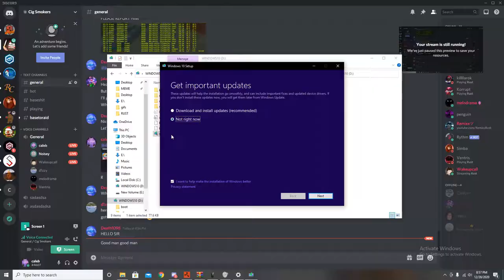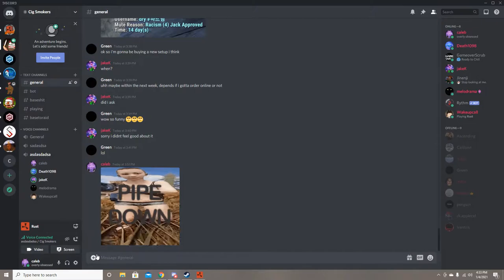Melodramatage #2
ayo get tha fuck outta dis description box